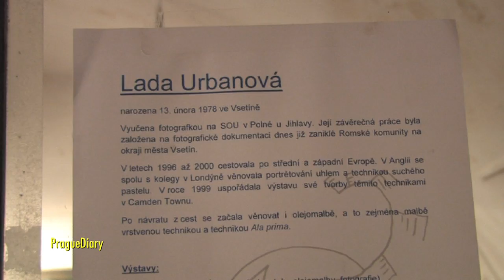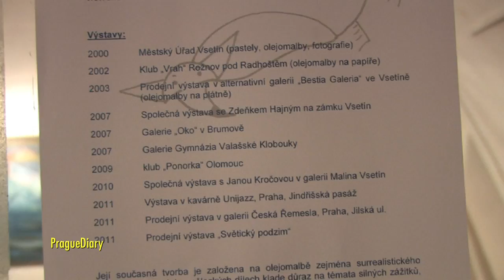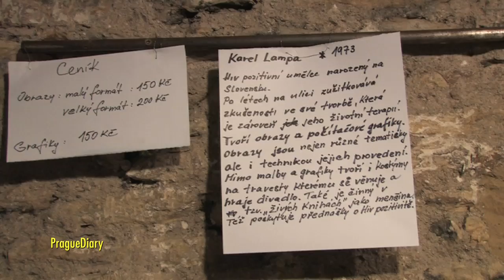09.01.2012 Lada Urbanová / Karel Lampa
Cesty odjinud
Galerie U zlatého kohouta